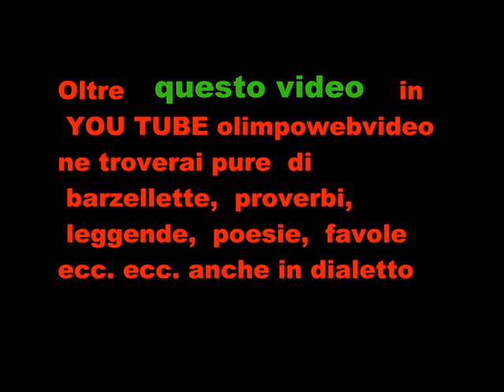6° Sagra dell' uva A Pontida Plutonio 113 file. 542 1° videowmv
ULTERIORI VIDEO  DEL GRUPPO LI TROVATE IN  YOU TUBE  olimpowebvideo